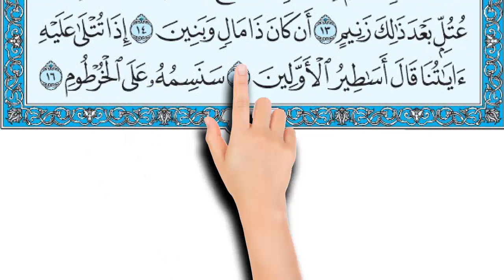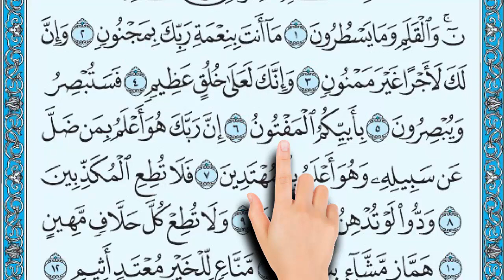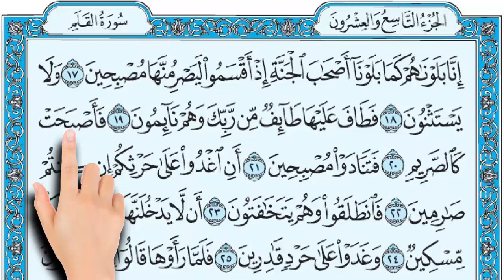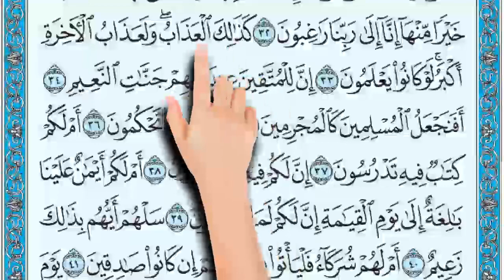سورة القلم صفحة 564 565 | كيف تحفظ القرآن الكريم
سورة القلم
ن وَالْقَلَمِ وَمَا يَسْطُرُونَ (1) مَا أَنْتَ بِنِعْمَةِ رَبِّكَ بِمَجْنُونٍ (2) وَإِنَّ لَكَ لَأَجْرًا غَيْرَ مَمْنُونٍ (3) وَإِنَّكَ لَعَلى خُلُقٍ عَظِيمٍ (4) فَسَتُبْصِرُ وَيُبْصِرُونَ (5) بِأَيِّيكُمُ الْمَفْتُونُ (6) إِنَّ رَبَّكَ هُوَ أَعْلَمُ بِمَنْ ضَلَّ عَنْ سَبِيلِهِ وَهُوَ أَعْلَمُ بِالْمُهْتَدِينَ (7) فَلَا تُطِعِ الْمُكَذِّبِينَ (8) وَدُّوا لَوْ تُدْهِنُ فَيُدْهِنُونَ (9) وَلَا تُطِعْ كُلَّ حَلَّافٍ مَهِينٍ (10) هَمَّازٍ مَشَّاءٍ بِنَمِيمٍ (11) مَنَّاعٍ لِلْخَيْرِ مُعْتَدٍ أَثِيمٍ (12) عُتُلٍّ بَعْدَ ذَلِكَ زَنِيمٍ (13) أَنْ كَانَ ذَا مَالٍ وَبَنِينَ (14) إِذَا تُتْلَى عَلَيْهِ آَيَاتُنَا قَالَ أَسَاطِيرُ الْأَوَّلِينَ (15) سَنَسِمُهُ عَلَى الْخُرْطُومِ (16) إِنَّا بَلَوْنَاهُمْ كَمَا بَلَوْنَا أَصْحَابَ الْجَنَّةِ إِذْ أَقْسَمُوا لَيَصْرِمُنَّهَا مُصْبِحِينَ (17) وَلَا يَسْتَثْنُونَ (18) فَطَافَ عَلَيْهَا طَائِفٌ مِنْ رَبِّكَ وَهُمْ نَائِمُونَ (19) فَأَصْبَحَتْ كَالصَّرِيمِ (20) فَتَنَادَوْا مُصْبِحِينَ (21) أَنِ اغْدُوا عَلَى حَرْثِكُمْ إِنْ كُنْتُمْ صَارِمِينَ (22) فَانْطَلَقُوا وَهُمْ يَتَخَافَتُونَ (23) أَنْ لَا يَدْخُلَنَّهَا الْيَوْمَ عَلَيْكُمْ مِسْكِينٌ (24) وَغَدَوْا عَلَى حَرْدٍ قَادِرِينَ (25) فَلَمَّا رَأَوْهَا قَالُوا إِنَّا لَضَالُّونَ (26) بَلْ نَحْنُ مَحْرُومُونَ (27) قَالَ أَوْسَطُهُمْ أَلَمْ أَقُلْ لَكُمْ لَوْلَا تُسَبِّحُونَ (28) قَالُوا سُبْحَانَ رَبِّنَا إِنَّا كُنَّا ظَالِمِينَ (29) فَأَقْبَلَ بَعْضُهُمْ عَلَى بَعْضٍ يَتَلَاوَمُونَ (30) قَالُوا يَا وَيْلَنَا إِنَّا كُنَّا طَاغِينَ (31) عَسَى رَبُّنَا أَنْ يُبْدِلَنَا خَيْرًا مِنْهَا إِنَّا إِلَى رَبِّنَا رَاغِبُونَ (32) كَذَلِكَ الْعَذَابُ وَلَعَذَابُ الْآَخِرَةِ أَكْبَرُ لَوْ كَانُوا يَعْلَمُونَ (33)